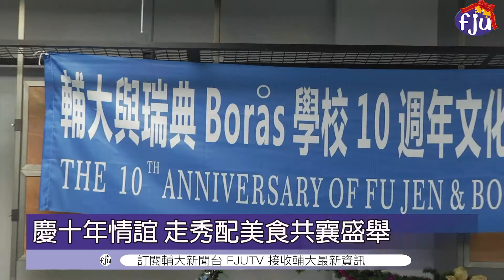【歡慶交流十週年 輔大織品舉辦歡慶會】│輔大電視 20191225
【歡慶交流十週年 輔大織品舉辦歡慶會】

祝大家聖誕節快樂:D
輔大電視又帶來一則新聞啦！

走秀時直接用手沾滿顏料
在白衣上現場作畫
也太酷了吧～～
(小編也想這樣做啦XDDD)

慶祝聖誕節的同時
大家也快來看看織品系和瑞典伯赫斯大學的歡慶會上
還有什麼更多有趣的活動環節吧！！

繼續鎖定 輔大電視台!
好新聞不看嗎？